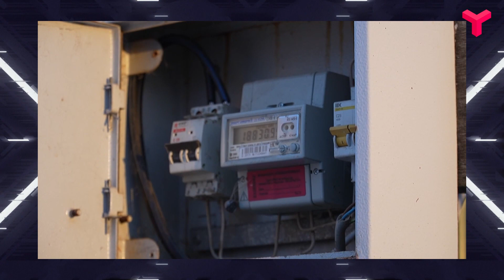Готовь сани летом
Какие СНТ без проблем пережили холода, а кто не был готов столкнуться с морозами? О планомерной работе, за которую нужно сказать спасибо, рассказал председатель Союза садоводов России в Тюменской области, Югре и ЯНАО.